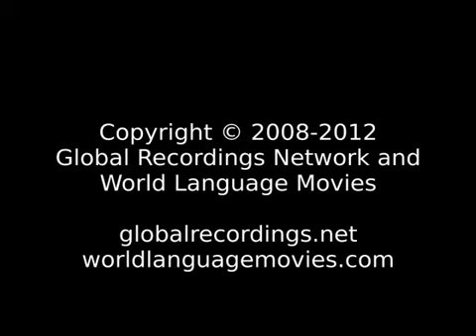Bemoyap Indonesia! Good News! Jesus is Risen! JESUS IS LORD!